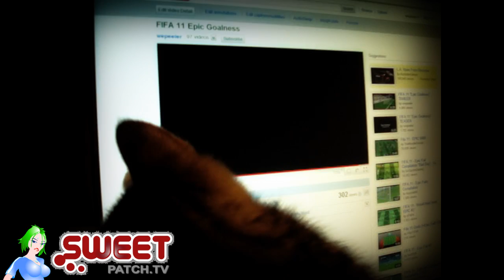Sweetpatch.TV Wepeelerz Sweet Vidz: Episode 5 - 09XAVI17 TomLFCHeaven WelshDragonDsG joshflip1989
Here is EPISODE 5 of Sweetpatch.TV presentz Wepeelerz Sweet Vidz! It features 09XAVI17, TomLFCHeaven, WelshDragonDsG, and joshflip1989! Please check them out and sub their channels! Feel free to tell them that wepeeler sent you ;)